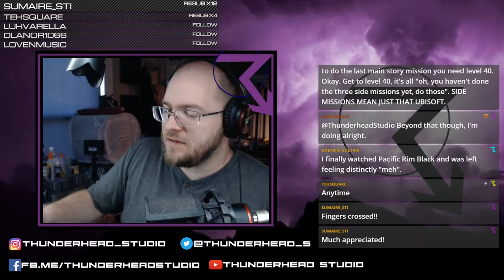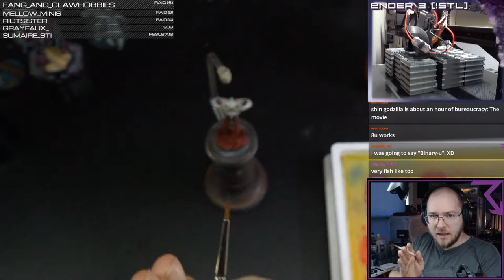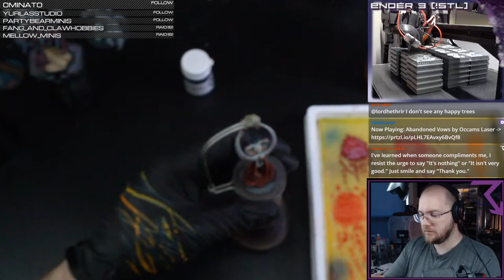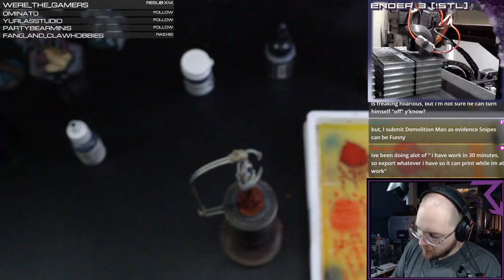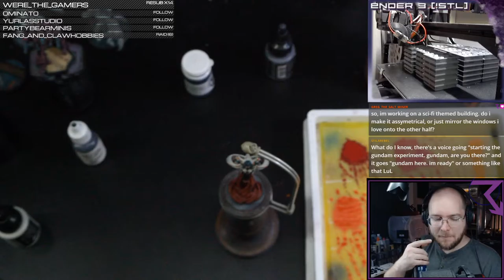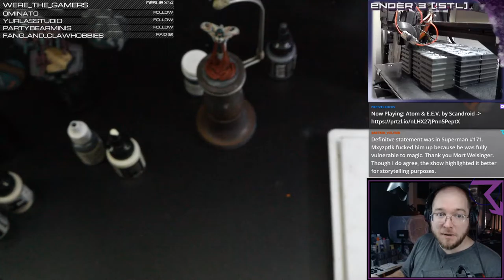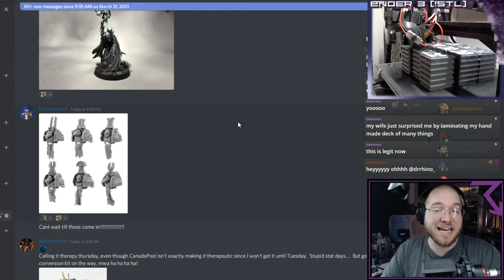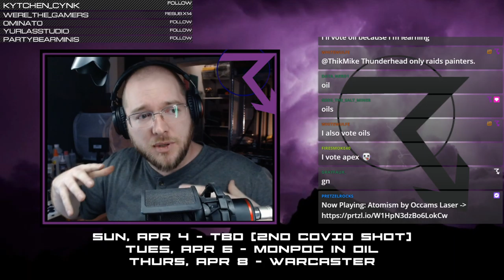Warcaster - Hierotheos Raxis 2/2 - 04 01 2021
In which work continues on the floating sarcophagus man, finished photos available on Instagram